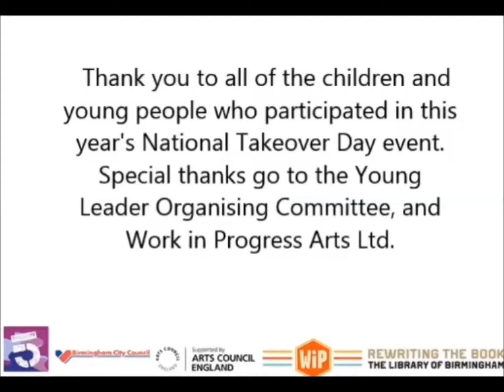National Take Over Day 2015 at The Library of Birmingham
This was National Take Over Day 2015 and it was held at The Library of Birmingham. The event was filled with your favourite book characters, hidden clues trails and under the sea sensory room. If you missed out last years, there is more to come in 2016.

This is video was created by Prentice Production Photography.